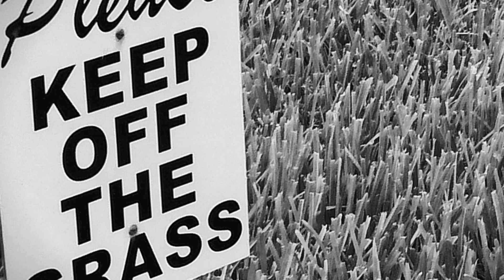Fruit for Thought: Episode 1 - Johnny Irwin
This is the first installment of "Fruit for Thought," a weekly web series in which world experts ask life's most pressing questions!

Created by Prize Box Productions.

Johnny Irwin: Ricardo Lugo
Excited Bread Guys: Randell J. Jackman and Aaron M. Abelto
Directed by Lauren McGarrett
Written by Ricardo Lugo